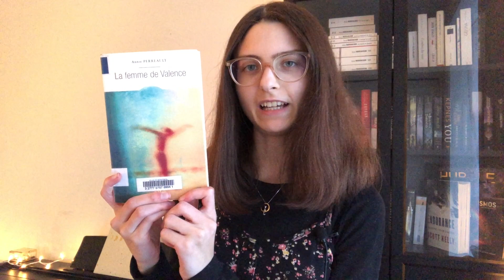TOP 3 MEILLEURS ET PIRES ROMANS | mes lectures de février 2021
Sous le ciel débarque en format vidéo ! Après plus de quatre ans de critiques écrites, j'ai décidé de vous parler de mes meilleures et pires lectures de février 2021 avec ma bouche au lieu de mes doigts. 💕

J'ai eu beaucoup de plaisir à monter cette vidéo et à constater à quel point je ne savais pas parler — je vais faire de mon mieux pour éviter que les coupures soient aussi présentes dans mes prochaines vidéos. 😅